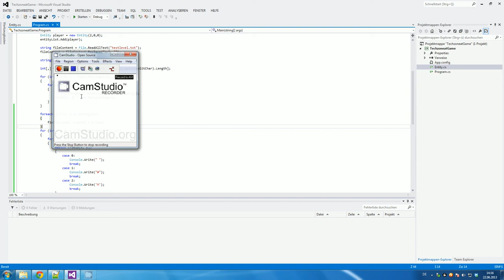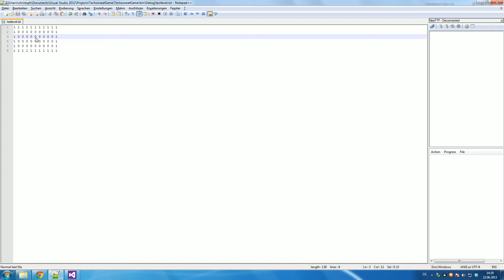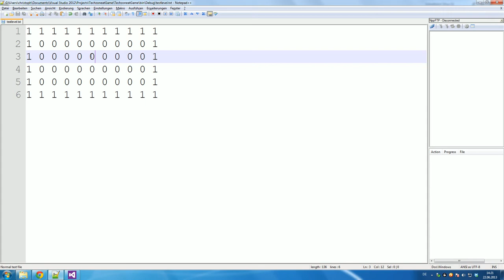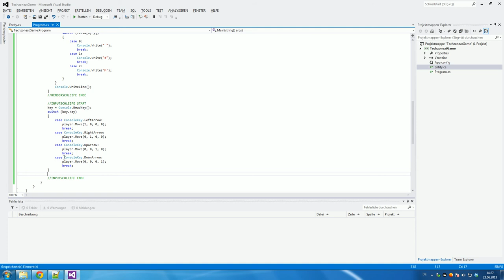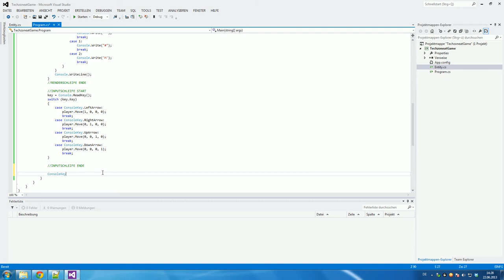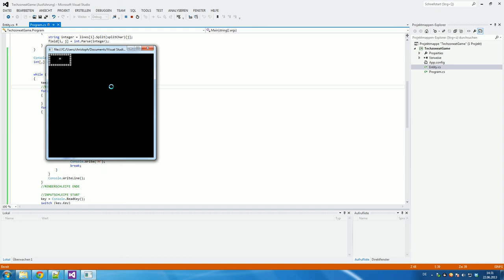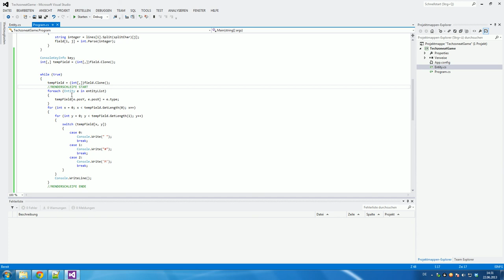[#13] C# Tutorial - Wir programmieren ein Spiel! - Bewegung [German|HD]